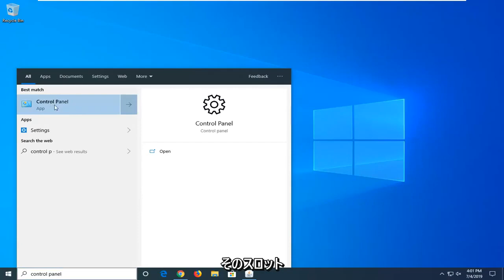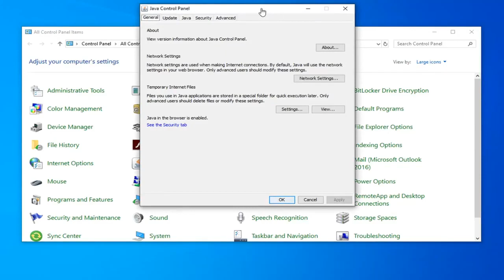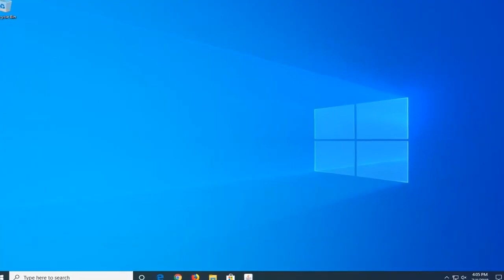既存の接続がリモートホストによって強制的に閉じられました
「既存の接続はリモートホストによって強制的に閉じられました」エラーを修正する方法

リモート コンピュータは、物理的に存在しないコンピュータです。ある種のコンピュータ ネットワークを介してのみアクセスできます。リモート ホストは、リモート コンピュータをホストするネットワークをホストするコンピュータであり、リモート クライアントは、ネットワーク上のリモート クライアントのユーザーです。この機能は多くのプロセスに革命をもたらし、将来的にも大きな可能性を秘めています。

ただし、ごく最近、リモート ホストに接続しようとしたときに、「既存の接続がリモート ホストによって強制的に閉じられました」というエラーが多数報告されています。このエラーは、クライアントとサーバー間のソケット接続でトリガーされます。このチュートリアルでは、このエラーを完全に修正するための実行可能なソリューションをいくつか提供し、このエラーを引き起こす理由についてもお知らせします。

このチュートリアルで対処する問題:
既存の接続がリモート ホストによって強制的に閉じられました
既存の接続がリモート ホスト idm ソリューションによって強制的に閉じられました
既存の接続がリモート ホストによって強制的に閉じられました。これは通常、ピアが
既存の接続がリモート ホスト IDM によって強制的に閉じられました。
リモートホストのMinecraftの修正により、既存の接続が強制的に閉じられました
既存の接続が強制的に
既存の接続が強制的に閉じられました
既存の接続マインクラフト